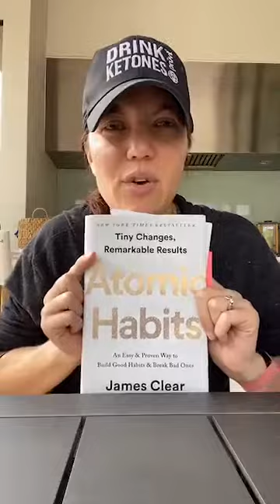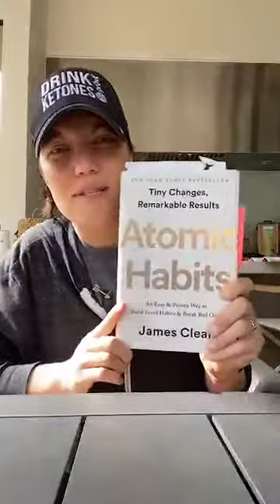Let's talk about Atomic habits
Have you read the book Atomic Habits? Such a great read. In this video I will discuss habits.